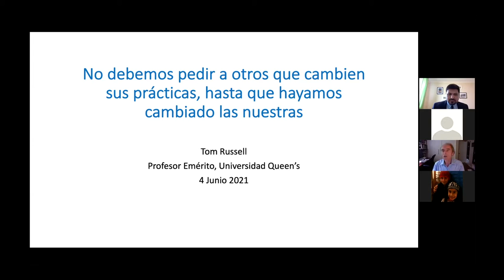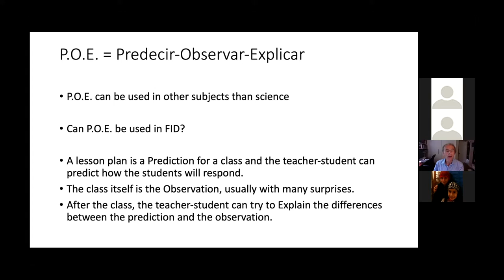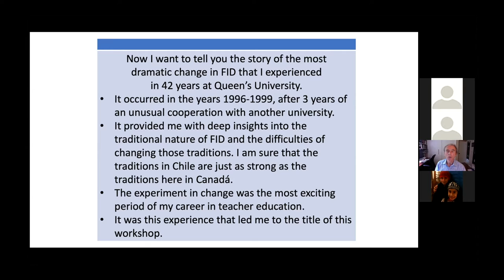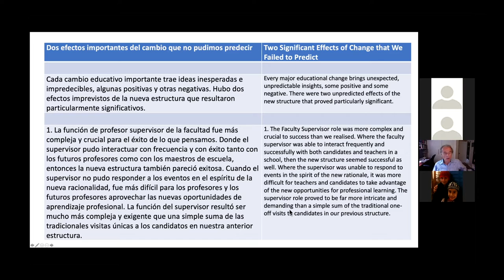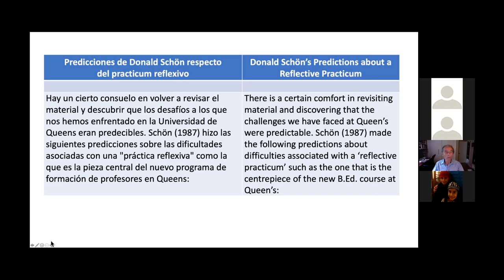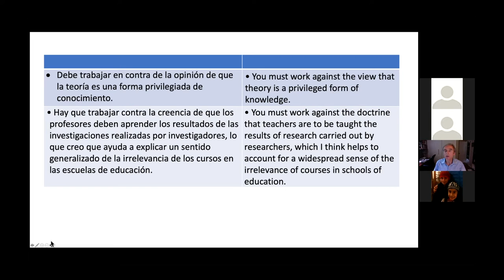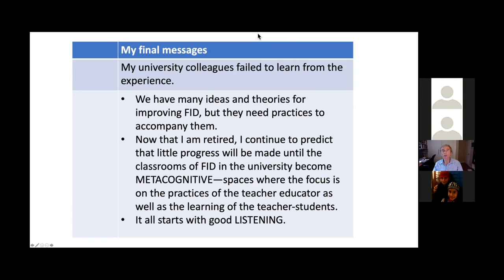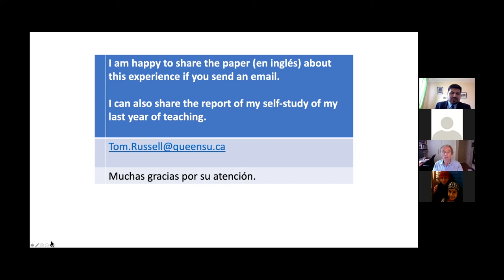Taller: No debemos pedir a otros que cambien sus prácticas, hasta que hayamos cambiado las nuestras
Seminario Internacional “Innovación y mejoras de la formación práctica en la Formación Inicial Docente: Desafíos, tensiones y proyecciones”.

Expositor: Tom Russell, académico de la Universidad de Queen´s, Canadá